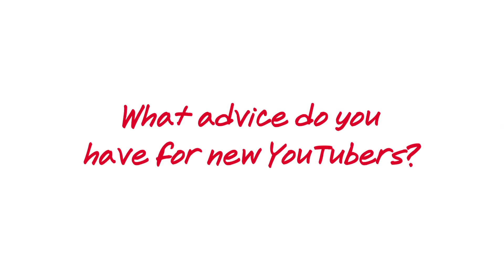Seventeen Presents - Lisa Schwartz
Seventeen Presents Lisa Schwartz! Lisbug is our Seventeen Influencer and is hosting the Hot Guy Showdown series on the Seventeen Channel!

♥CREDITS♥

♥ Be a part of Seventeen - JOIN the SEVENTEEN NETWORK! ♥